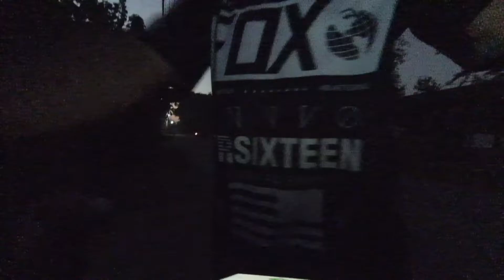Mt. Arayat | Dailygrind 102319 | Yi Lite 1080p@60fps